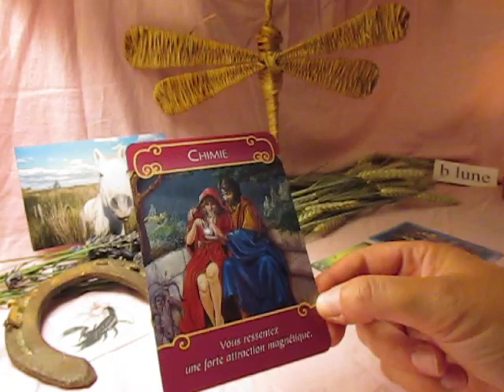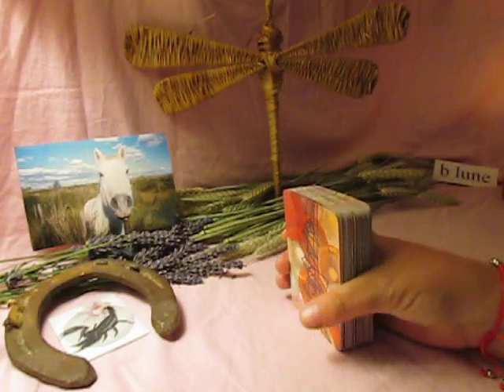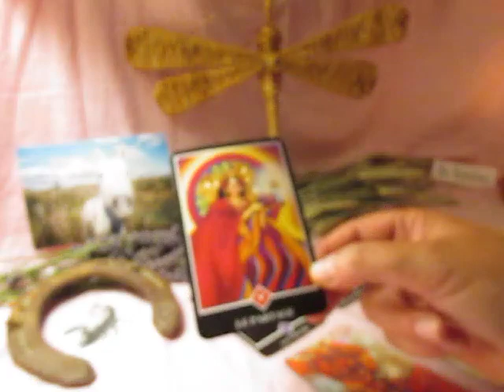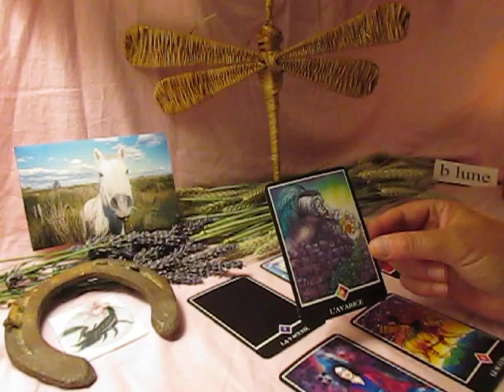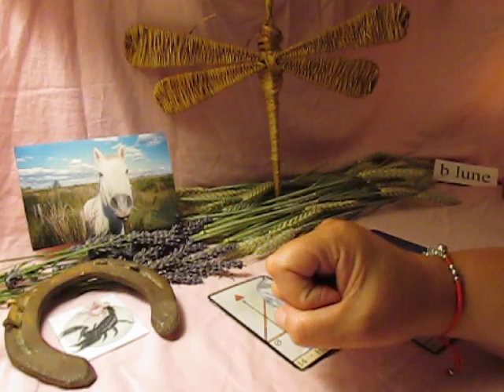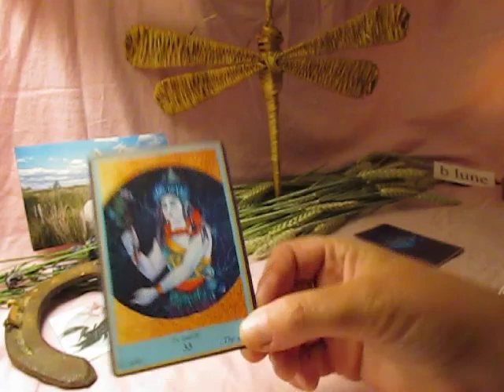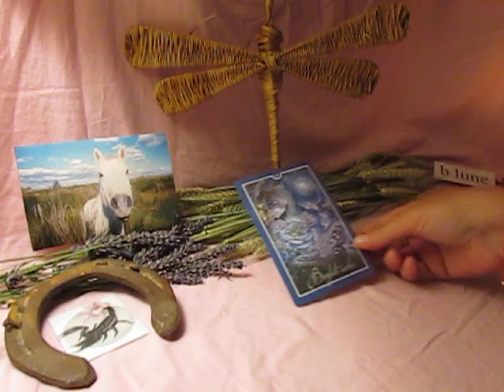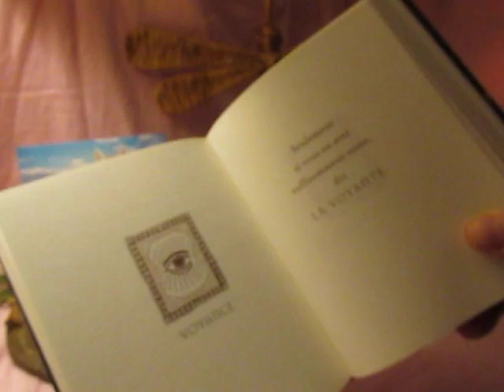SCORPION JUILLET 2019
CONSULTATION PERSONNALISÉE   Tél: 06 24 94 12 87
Appelez moi, je vous donne une réponse dans la journée.
Déroulez le fil d'Info en cliquant sur PLUS

Je souhaite la Bienvenue aux nouveaux abonnés.
***n'hésitez pas à m'appeler pour toute question***

Pour plus d'infos sur les tarifs vers une consultation pour une guidance personnalisée, je vous propose la visite de mon Site :

Carte utilisées:
Le petit Oracle des fées
Oracle Bleu
Oracle Murmure de Guérison
Votre Réponse avec le Livre des oracles

Je signale que ce tirage de carte est général et non personnel, prenez seulement ce qui fait écho par rapport à vous.

Alors bel été et bon repos !!
Profitez du plein air,  des petits bonheur simple, des partages dans le rire et de la joie au cœur pour ce mois de Juillet.
A très bientôt pour un nouveau tirage de cartes.
B lune